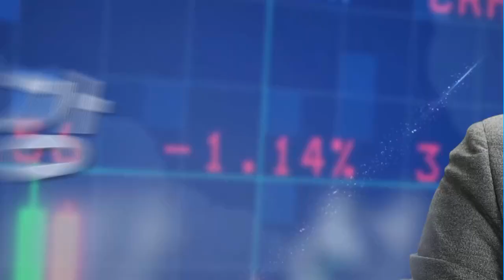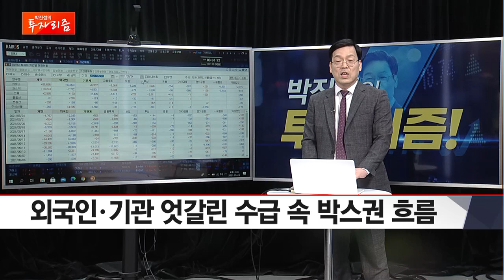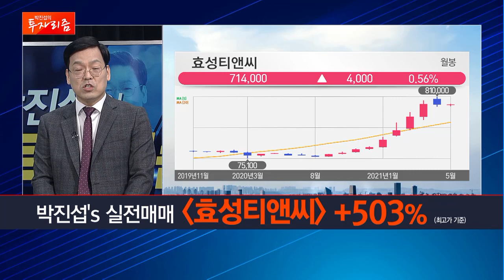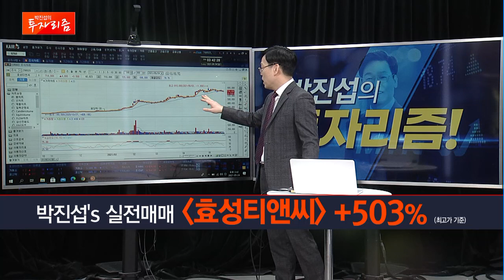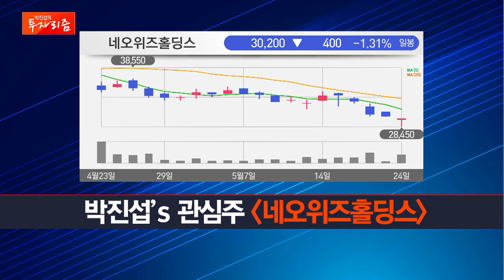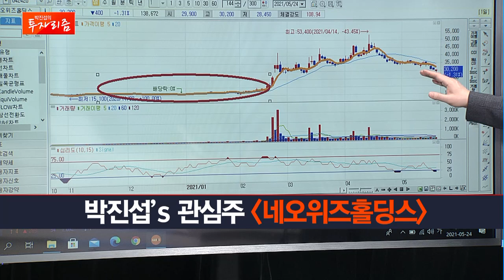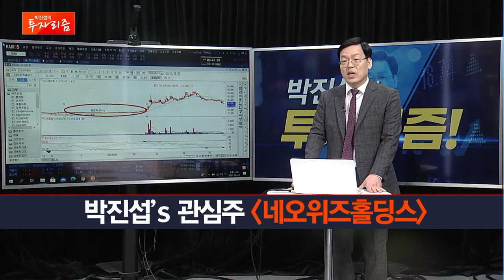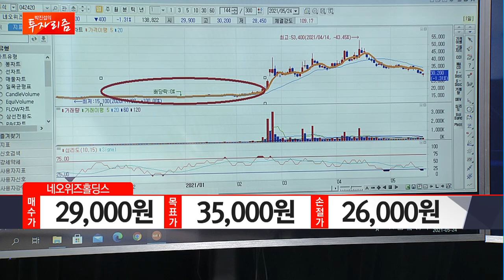[박진섭의 투자리즘] 다시 게임주의 시간 조정기에 공략할 이 종목 / 머니투데이방송 (증시, 증권)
MTN W [박진섭] 카카오톡 무료 리딩방

05/24 빨간 상승의 맛 2부

(출연) 박진섭 MTN W 어드바이저

1. 박진섭’s 관심주 '네오위즈홀딩스'
2. 지수 조정기에 게임주 강세 흐름